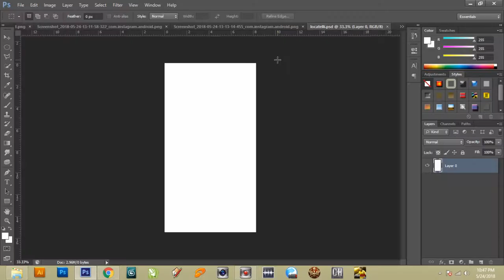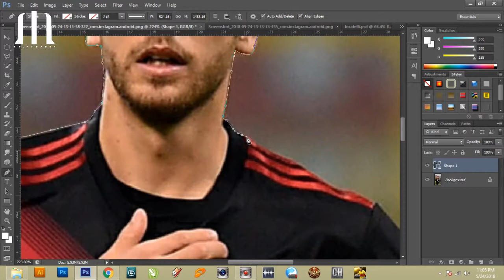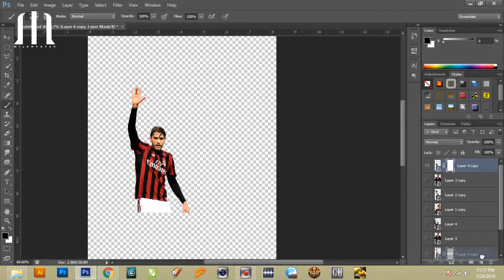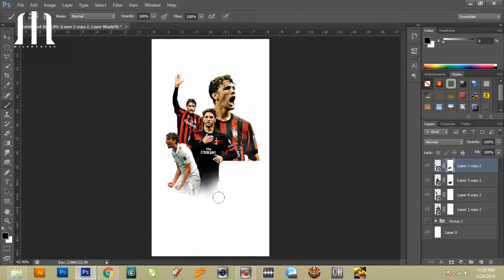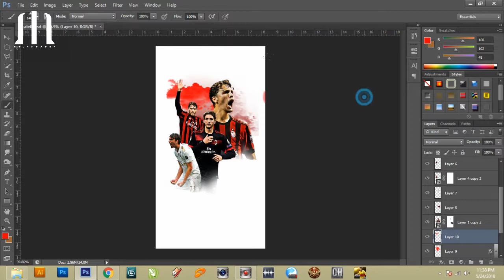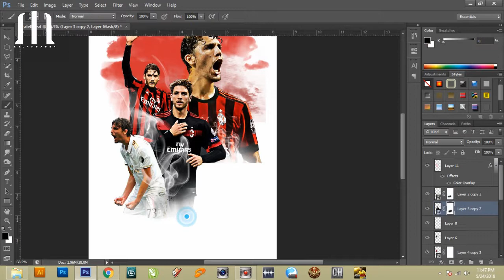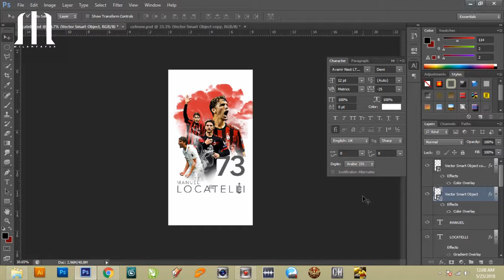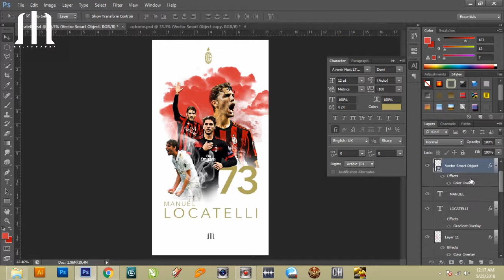AC Milan - Manuel Locatelli Wallpaper ( time lapse Design )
This is a speed Design Video of  how to make AC MILAN Player Manuel Locatelli Smartphone Wallpaper

AND FOLLOW OUR TWITTER & INSTAGRAM  : @milanpaper